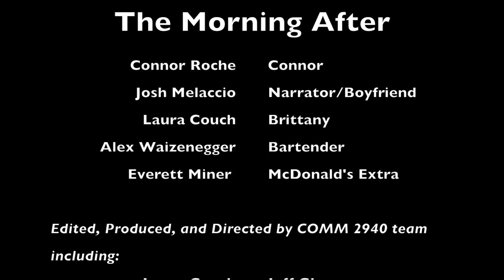The Morning After | COMM2940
COMM 2940 Final Project

Song: "Overtime" Twitter: @mattcherne CherneBeats.com

Cat & Mouse by Purple Planet Music